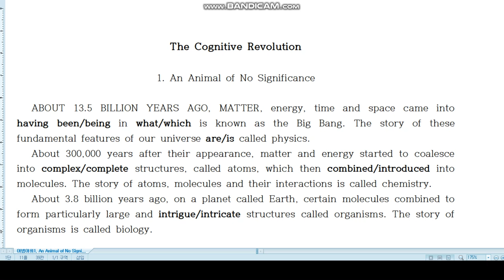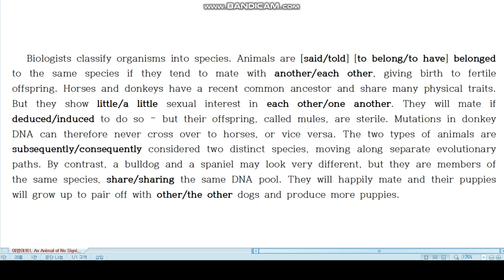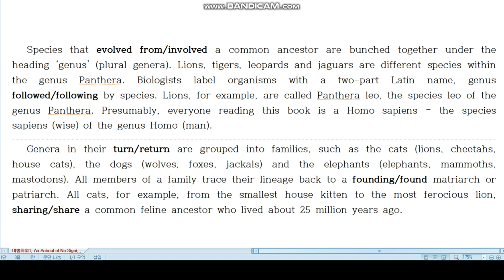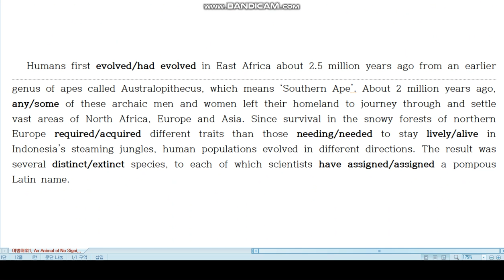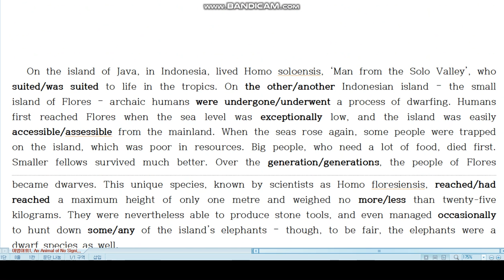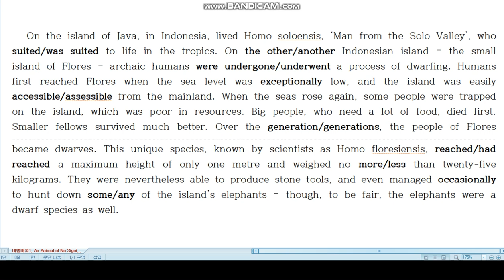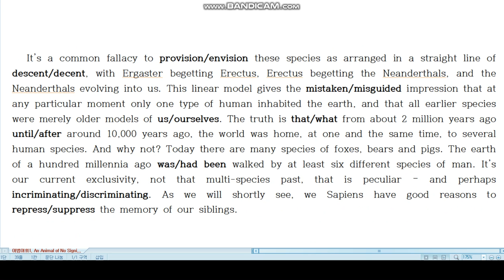Sapiens 1장The Cognitive Revolution 1절 An Animal of No Significance 어법어휘 선택 연습(1)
강의 아닙니다. 고등부 영어 내신 준비용으로 학생들이 화면을 보면서 본문의 흐름에 따라 어법어휘 를 익히도록 제작되었습니다.